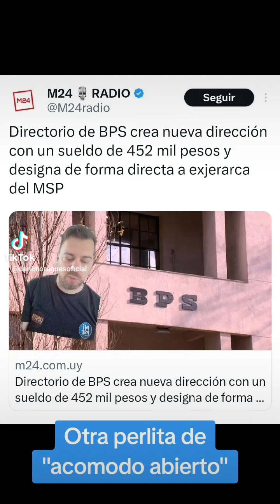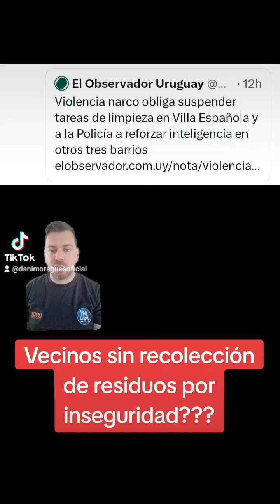Cortitas de Laposta 🎤 Graciela y "no me hinches las ⚽️ " más acomodos y gestión prácticamente nula.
Mostramos lo que no quieren que veas.
La realidad y la verdad te harán libre siempre que puedas aceptarla y conocerla

Canal de Instagram @lapostaredesuy 🍊

La Posta en Facebook: Lapostaredesuy 🍎

Canal Oficial en TIK TOK 🎤 @danimoraguesoficial

Colabora con LAPOSTA por solo $100